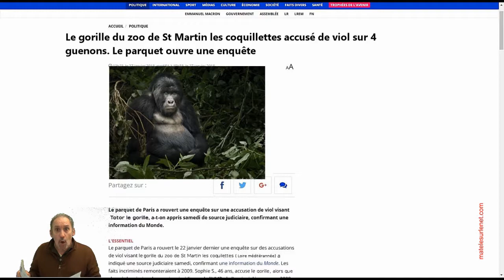Mais jusqu’où s'arrêteront-ils ?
balancetonporc et Metoo. Mais jusqu’où s'arrêteront-ils ?